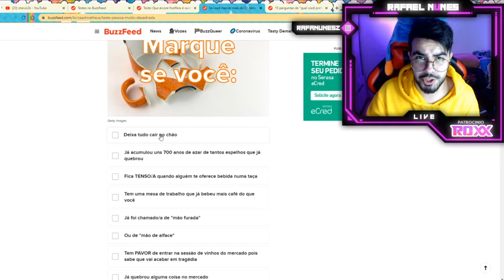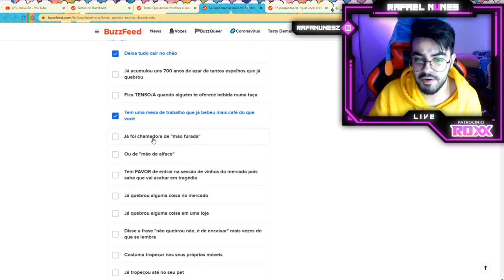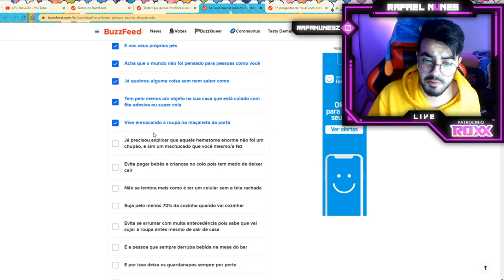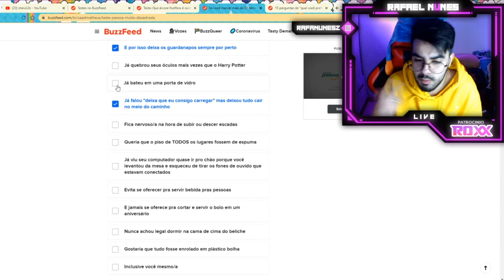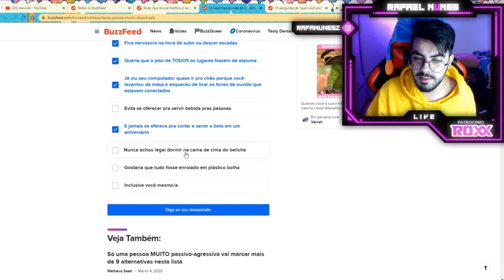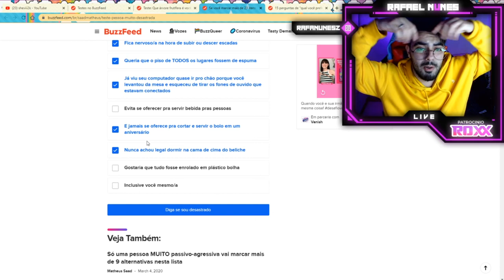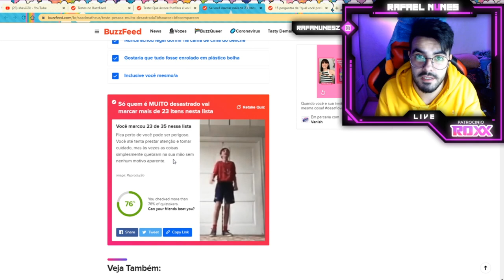FIZ UM TESTE E DESCOBRI QUE SOU MUITO DESASTRADO!